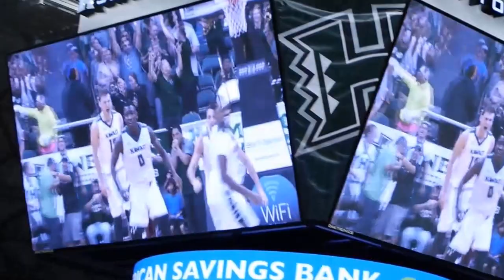Hawaii beats CSUN 80-77 on Leland Green's last second 3-pointer 1-18-17 | click2ED videos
((  click2ED videos  ))
Hawaii Rainbow Warriors vs CSUN Matadors
NCAA Men's Basketball - Big West Conference
Stan Sheriff Center - January 18, 2017